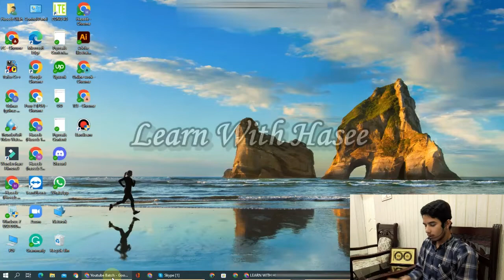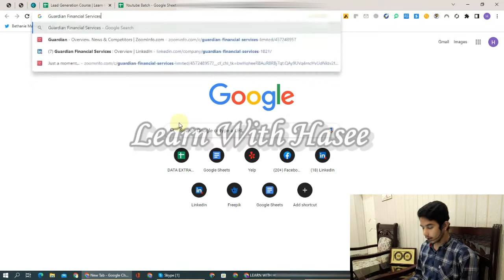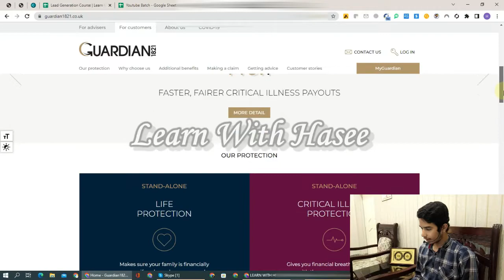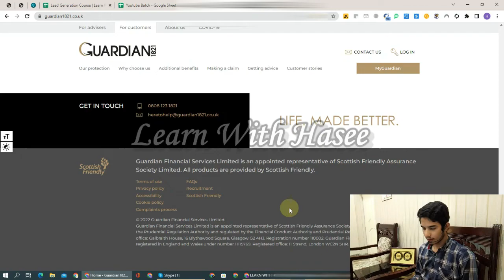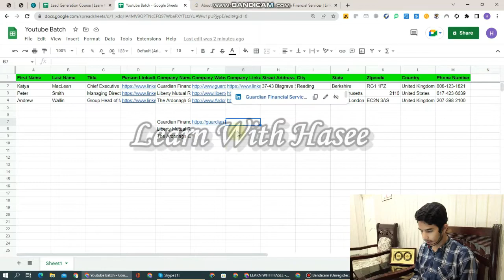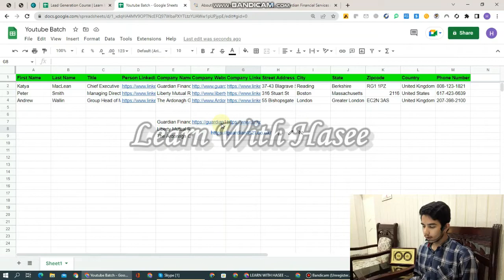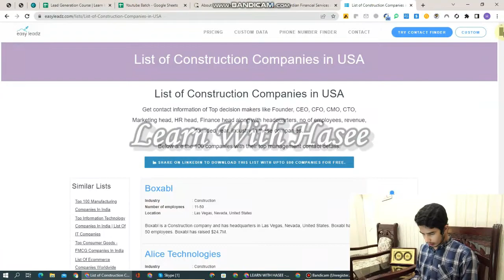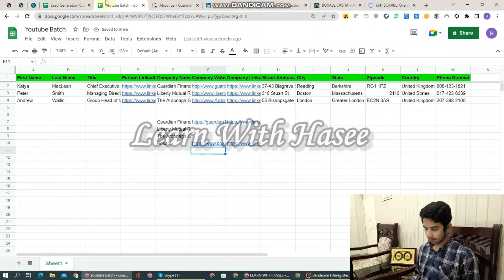How can we find the details of the company? | Lecture # 7 (1)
How can we find the details of the company? | ہم کمپنی کی تفصیلات کیسے تلاش کر سکتے ہیں؟ | Lecture # 7 (1) | Urdu / Hindi